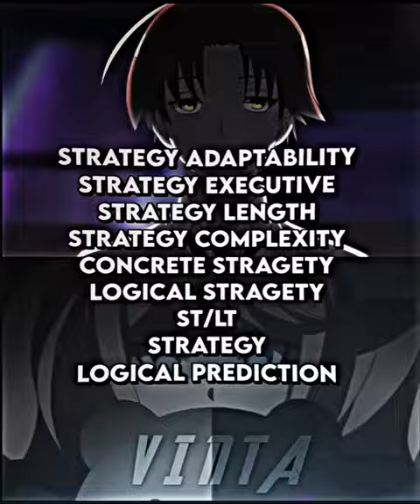Junko Vs Ayanokoji